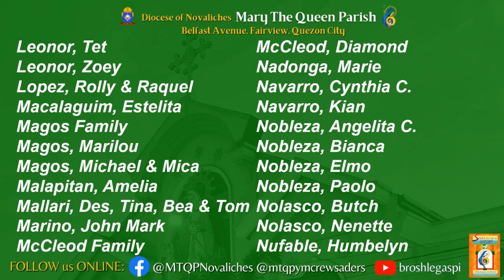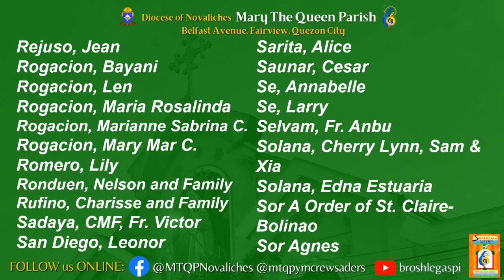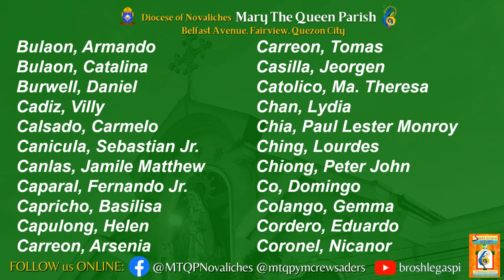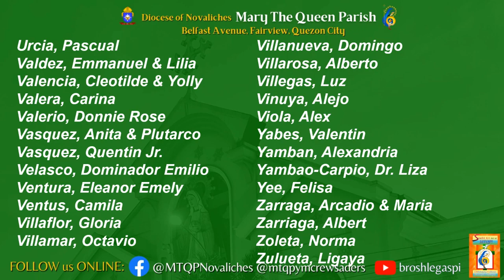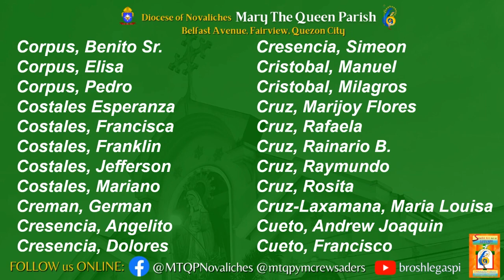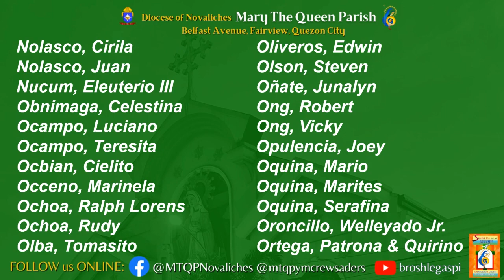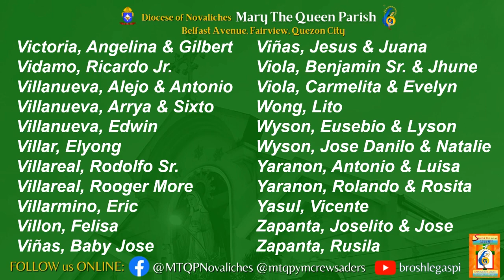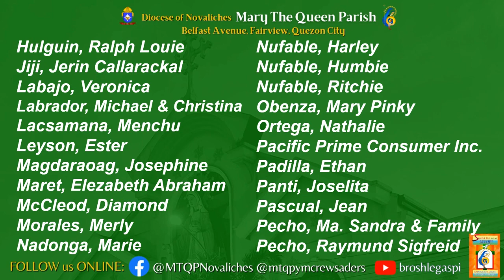Mass Intentions Second Sunday in Ordinary Time Jan 14, 2024